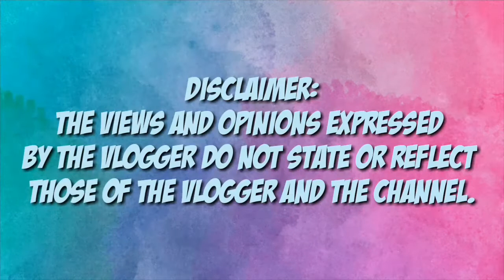QUARANTINE SERIES: NAKIPAG-USAP AKO SA HANGIN 💯 (WALA NA AKONG MAICONTENT) | Martin Morong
Yo yow! Mga ka kahoy! Wala tayong maivlog. Abangan niyo yung next kong vlog. LT YON PRAMIS! ❤

Pagtyagaan niyo na muna to! 😊

We are almost near to 1K mga ka KAHOY! 😊
2. Kasali ka na! 💯😊

For cheap promotions 📢📣
FB/Messenger: Martin Axl R. Morong